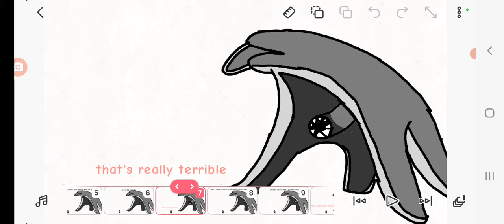Patrick meet the tortured one (remaking video) (original